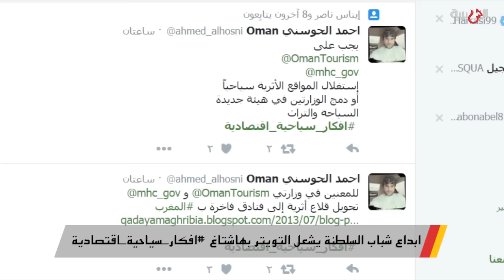ابداع شباب السلطنة يشعل التويتر بهاشتاغ